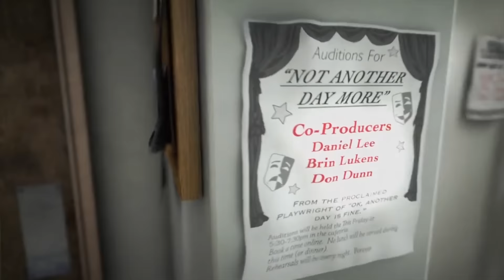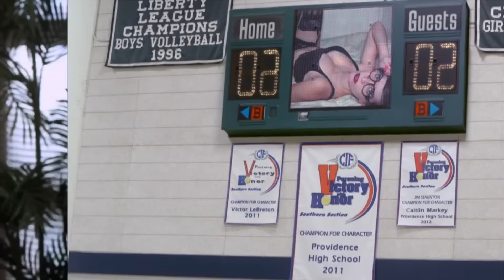Vine Stars Make HORRIBLE Movies!? - Horrible Movie Scenes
Hello? Is anybody out there? I'm an accountant from Queens and this guy Eddy kidnapped me I think. I'm not exactly sure because I've been unconscious for some time now. Hopefully someone is on the other end of this...